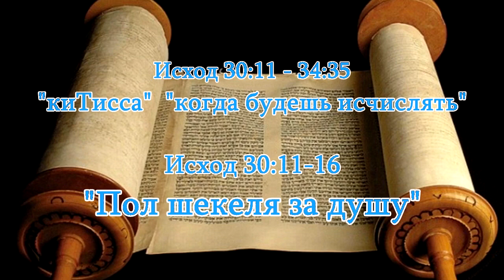2021.03.06_Пол шекеля за душу